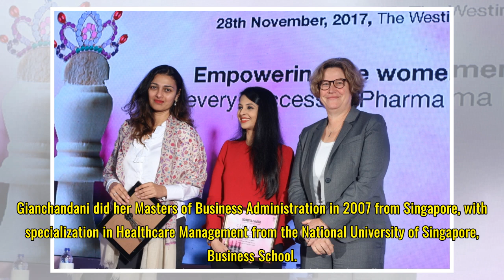HN Reliance Foundation Hospital appoints Tarang Gianchandani as CEO